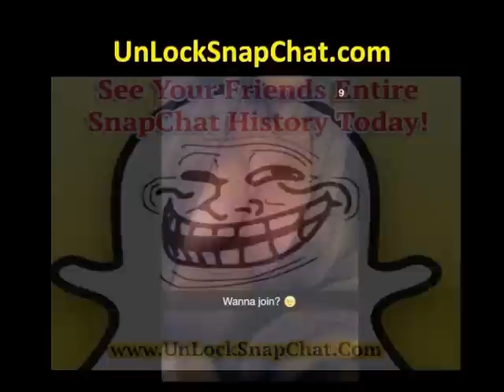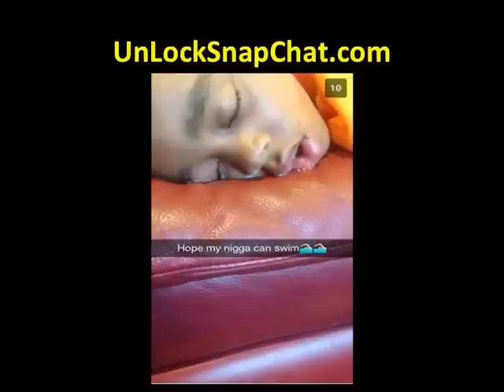"How To Save Nude SnapChat Photo's" | No Screenshot | No Jail Break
Want to find old snapchat photo's that you have sent or received in the past, to view your entire Snap Chat History:

Access over hundreds of photo's have someones username? Go to unlocksnapchat.com to view what they have sent and received!

View your entire snapchat history, not only can you view all your snapchat pictures you can also see your friends snapchat pictures. Download what ever photo you find on your friends snapchat history or just your own. UnLockSnapchat.com is Free to you use for everyone! (Snap Chat)

Other keywords

"SnapChat Leaked"
"View Old SnapChat Photo's"